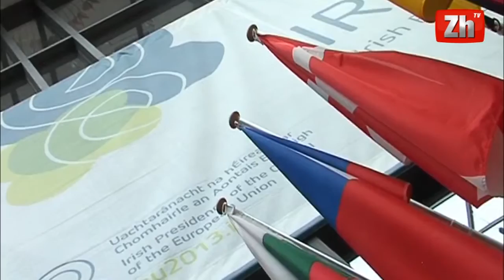Konkluzionet e Samitit, Maqedonia askund